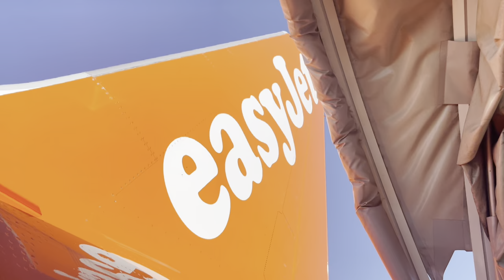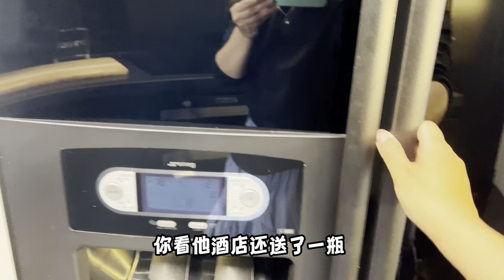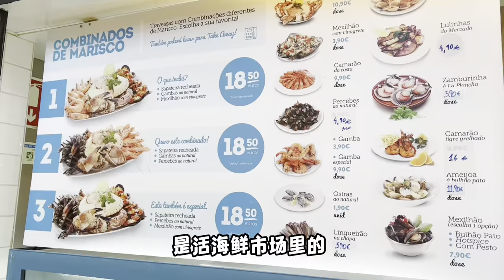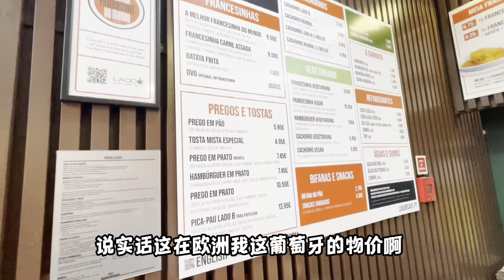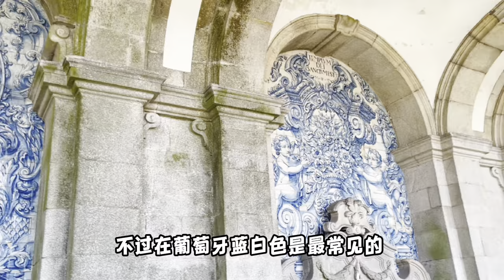葡萄牙波尔图度假，定了个海景公寓竟然是个小Villa，地点价格都超越信价比。葡萄牙的物价真的是太太平易近人了！！没想到波尔图这么好！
影片中出现的小别墅是从Booking上预定的：是Golden holiday by rogerio samora 管理的。三间房配三个独立浴室卫生间非常适合一家子旅游。
海鲜餐厅： A Marisqueira de Matosinhos ：R.Roberto Viens 717, 4450-255 Matosinhos
大市场：Mercado Bom Sucesso ： Praca bom sucesso 3， Porto